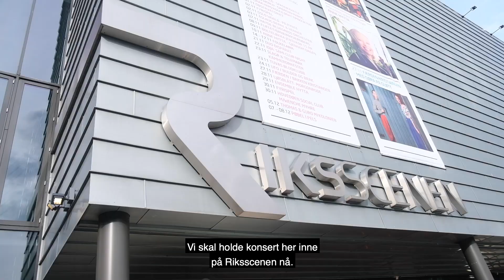Headlights Show mai 2019 - bakomfilm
29. mai 2019 var det Headlights Show på Riksscenen i Oslo. Her er en smakebit.